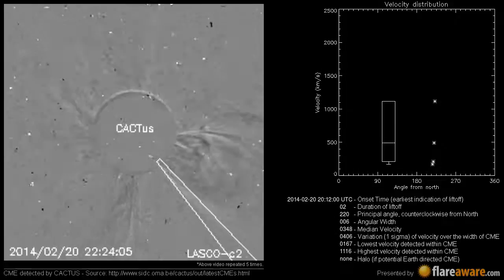A Non Earth directed CME at 2014-02-20 20:12:00 UTC